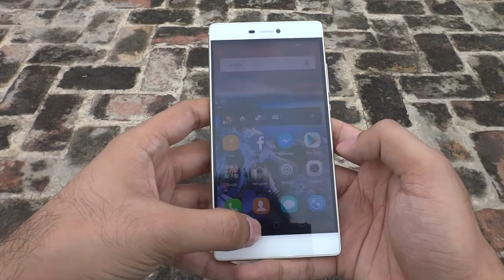Huawei P8 Speech Awareness - Hands-On Video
A video on how to enable Speech Awareness feature in your Huawei P8. With this new feature, you will be able to call out your phone if you are not able to find it.